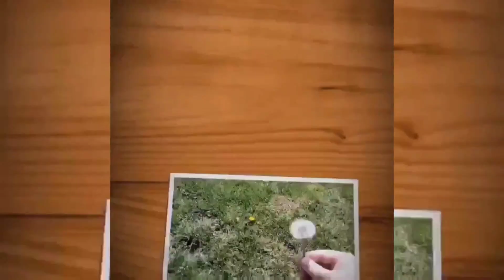happy birthday igorotwanderer we just ate at sakura buffet